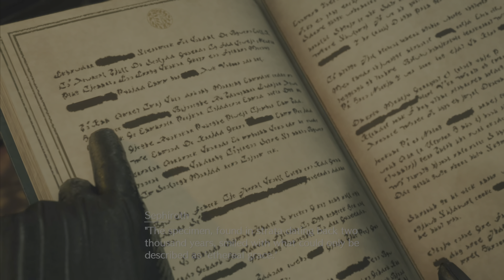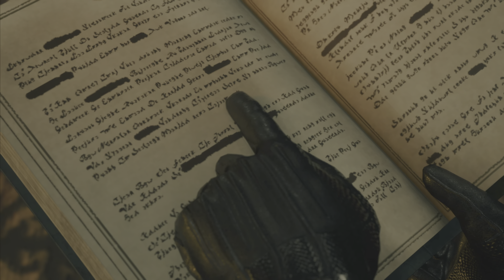Sephiroth's Revised Descend Into Madness Cut 4K - FINAL FANTASY REBIRTH VII DEMO